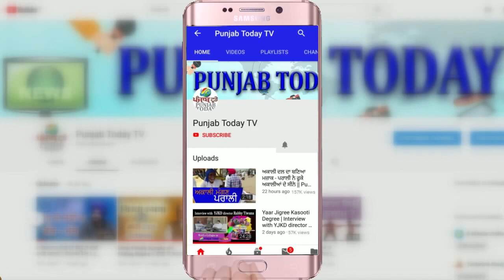अर्णब की देशभक्ति या TRP ड्रामा? | Godi Media | Arnab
भारत पाक युद्ध लाइव टीवी पर
 एक तरफ तोप, दूसरी तरफ मिसाइल!
बस यही रह गयी है पत्रकारी?